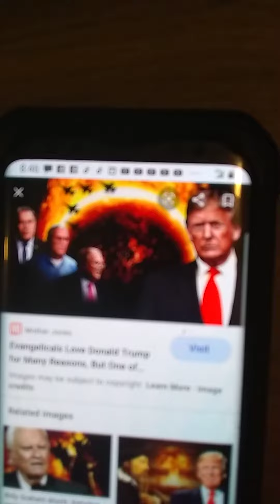Lil XXX walk like gieger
Walk like gieger